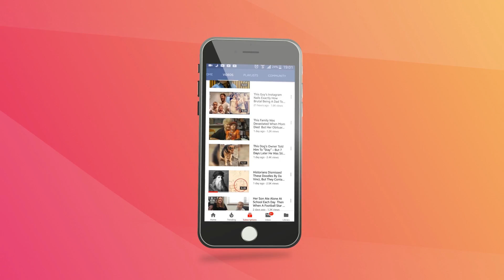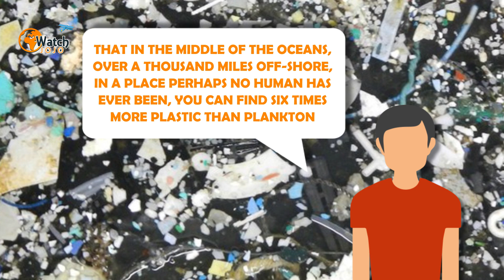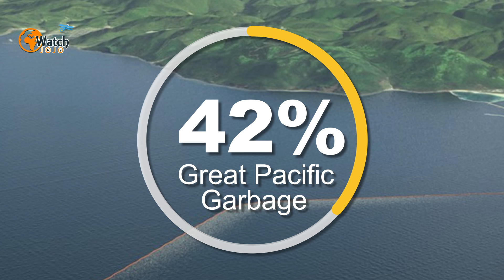This 21 Year Old’s Invention Is Set to Deal With One of Earth’s Biggest Problems And It Looks Epic